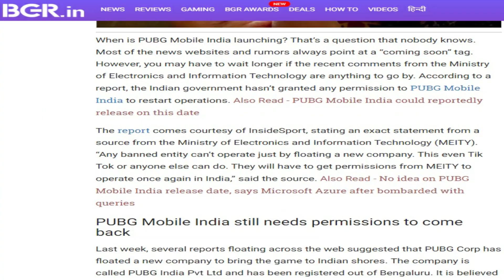Pubg Mobile India NOT Permits To Re-launch Or Operate In India /Latest News😭